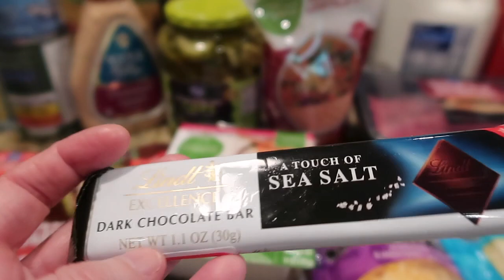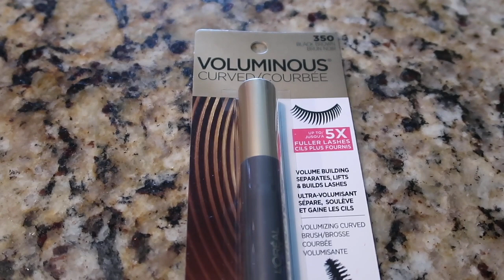NEW! Kroger Grocery Haul - July 9, 2020 | Cooking for Two | Prices & Coupon Info Included!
Hey Y'all! We are back with a brand new Kroger haul for you!  We've included prices, as well as info on coupons and Ibotta rebates. Wearing a mask and grocery shopping is hard, but I am trying to be smart and protect others (and hopefully myself)   :)  Stay safe and stay healthy everyone!

-- Our document outlining times and temps in the air fryer (work in progress) is
-- Many of these items will be featured in forthcoming weekly "What's For Dinner" videos, so be sure to check back on Sundays at 2 PM Central Time to see how we use these ingredients :)

If you are interested in any of the items we feature in our videos, be sure to check out our Amazon storefront (a small portion of your purchase goes to help support our channel, but costs you nothing extra).

You can find many of our recipes at our blog!

Have a wonderful and blessed day!  ~ Stacy and Tim